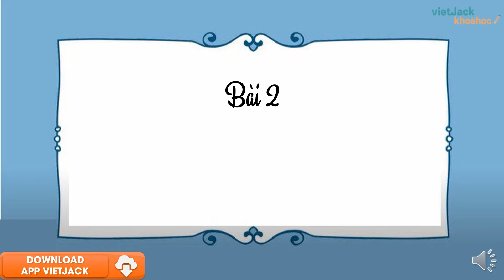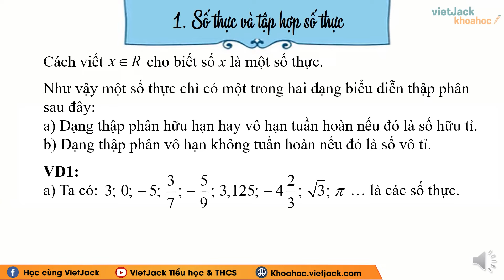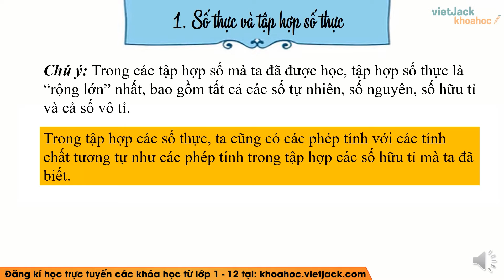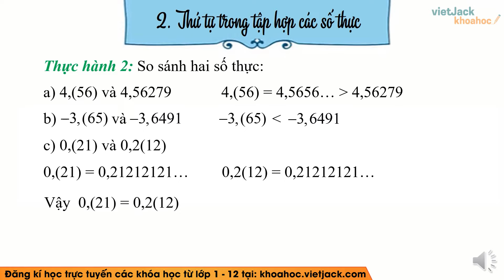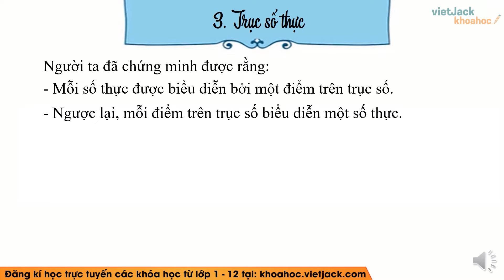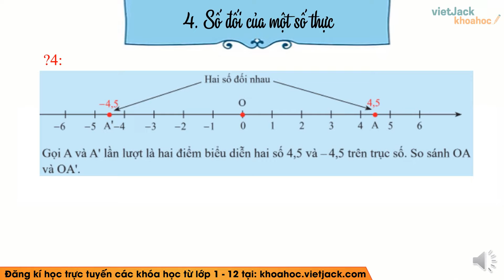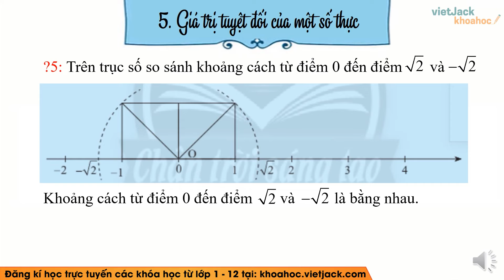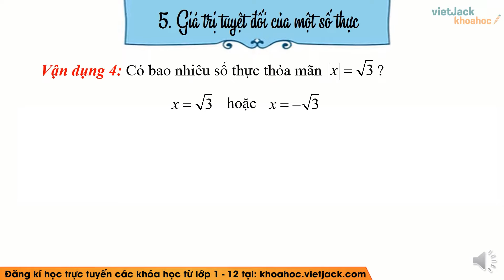Toán lớp 7 Bài 2 Số thực. Giá trị tuyệt đối của một số thực | trang 35, 36, 37, 38 | Chương 2 | CTST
Toán lớp 7 Bài 2 Số thực. Giá trị tuyệt đối của một số thực | trang 35, 36, 37, 38 | Chương 2 | Chân trời sáng tạo

Số thực. Giá trị tuyệt đối của một số thực là bài học quan trọng chương trình học mới của Bộ Giáo dục - Bộ sách Chân trời sáng tạo - Toán học 7. Trong bài giảng này, cô sẽ giúp các em tìm hiểu tất cả các kiến thức trọng tâm nhất bài học. Từ đó, các em sẽ giải các dạng bài tập từ cơ bản nhất đến nâng cao. Các em chú ý theo dõi bài học cùng cô nhé !

▶ Danh sách các bài học môn Toán học 7 - Chân trời sáng tạo - Cô Trần Thị Den Ni: